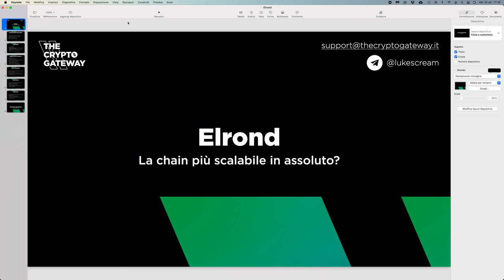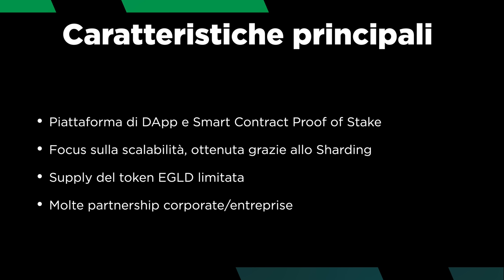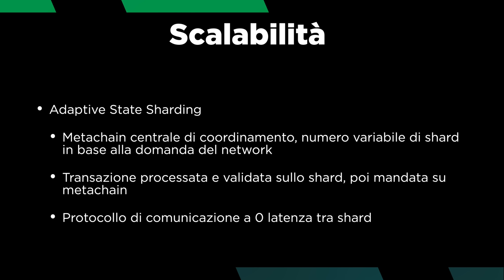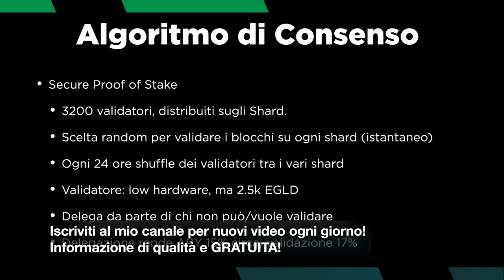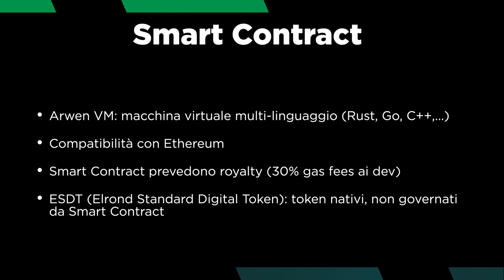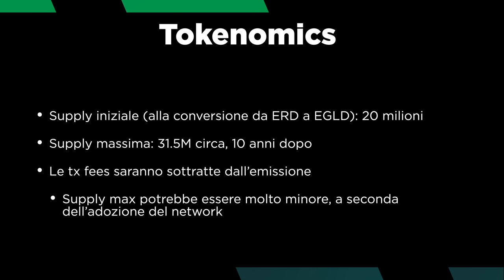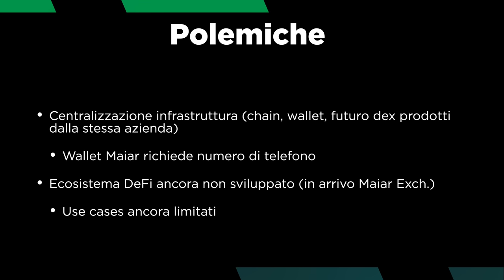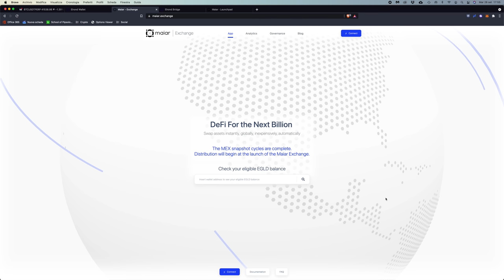ELROND e EGLD: TUTTO quello che DEVI SAPERE! | La PROSSIMA blockchain che farà il BOTTO?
Oggi vi parlo di Elrond e del suo token EGLD. E' la prossima blockchain destinata a fare il botto? Lo scopriremo presto!

Ultimamente mi avete chiesto tutti di parlare di Elrond, quindi eccoci qua! Oggi vediamo come funziona, cosa la distingue dalle altre chain e qual è il suo futuro e del suo token EGLD.

Argomenti trattati:

00:00 Intro
02:30 Cos'è e come funziona Elrond
04:20 Cosa rende scalabile Elrond: Adaptive State Sharding
07:15 Staking di EGLD su Elrond: come funziona?
10:50 Come funzionano gli Smart Contract su Elrond
13:30 Tokenomics del token EGLD
15:30 Contro e polemiche principali verso Elrond
18:30 Wallet, Maiar Exchange, Launchpad e DeFi su Elrond in arrivo

Cosa ne pensate di questa chain? Fatemelo sapere nei commenti!